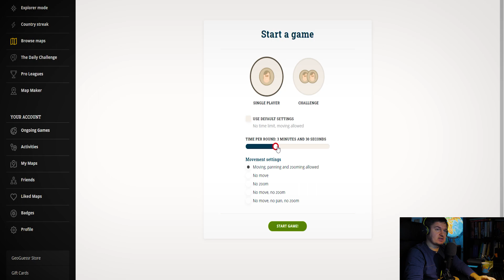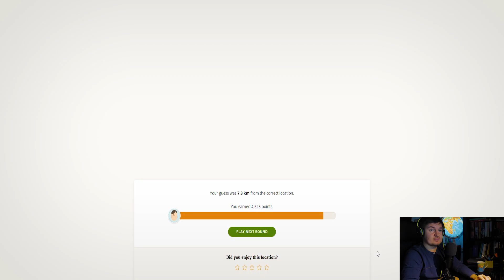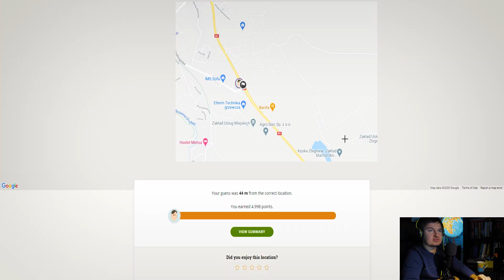Odgaduję 5 miejscowości w Polsce po krajobrazie / Geoguessr #5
Hej cześć. Dziś Święto Niepodległości, więc usiadłem i nagrałem spontanicznie odcinek z Geoguessr w Polsce. Zapraszam na kolejną sesję z odgadywaniem miejsc oraz moim luźniejszym komentarzem.

Jesteśmy na discordzie. Zapraszam do ekipy